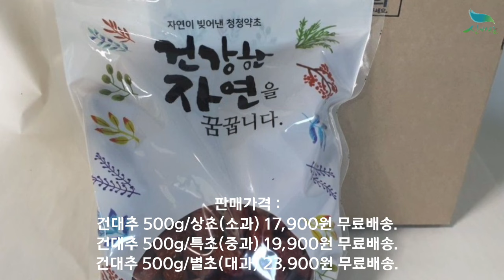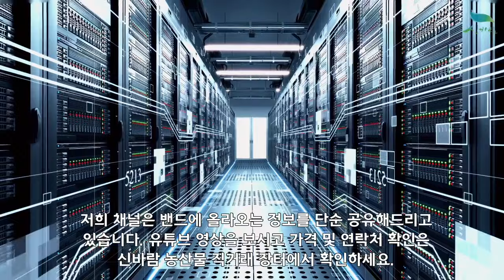[신바람 농산물 협력농가 판매상품 1533-5930 (신선마켓.com)]경산 수확 건대추 500g/1kg 판매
[신바람 농산물 협력농가 판매상품 - 경산 수확 건대추 500g/1kg]

경산 수확 건대추 500g/1kg

경북 경산은 전국 대추 생산량의 약 40%를 차지할만큼 대추 대형 산지 입니다.
매년 고품질로 인정받고 있는 경산 대추를 산지에서 직접 발송드립니다.
구매 무게 옵션단위에 맞게 포장 후 발송 됩니다.
사이즈가 큰 특초/별초에 경우에는 과육이 속이 바짝 마르지 않을 수 있습니다.
상초(길이 20-30mm 내외), 특초(길이 25-35mm 내외), 별초(길이 30-40mm 내외)로 선별되어 발송됩니다.  상초는 가장 작은 사이즈로 대추술, 약재, 삼계탕용으로 많이 쓰이는 상품입니다. 특초는 가장 많이 찾으시는 사이즈로 대추차, 다과용, 찜, 약밥 용으로 주로 쓰입니다.  별초는 다과용, 폐백, 제수용으로 주로 쓰이는 상품입니다.

건대추 500g/상초(소과) 17,900원 무료배송
건대추 500g/특초(중과) 19,900원 무료배송
건대추 500g/별초(대과) 23,900원 무료배송
건대추 1kg/상초(소과) 25,900원 무료배송
건대추 1kg/특초(중과) 27,900원 무료배송
건대추1kg/별초(대과) 29,900원 무료배송

1. 단순변심 또는 맛을 이유로한 사유
2. 판매자와 협의 없이 반송 또는 수취거부
3. 고객의 부재 또는 보관 부주의로 인한 상품변질
4. 수령인 정보 오기재로 인한 오배송 및 반송
5. 배송 중 파손, 변질 시 사진 자료 미전달 및 판매자 동의없이 사용, 폐기 한 경우